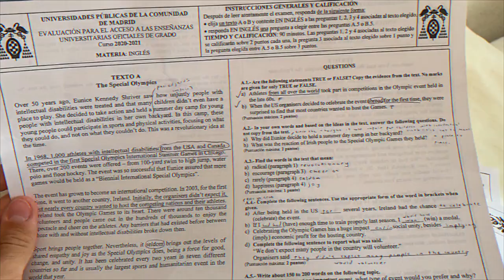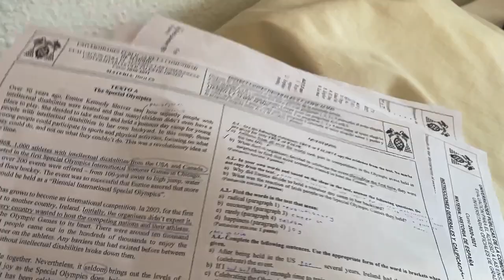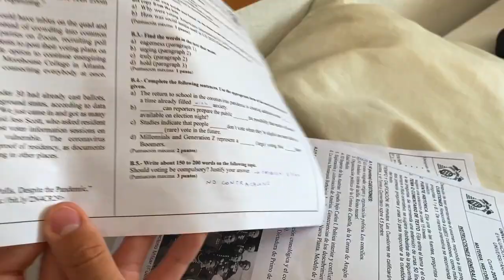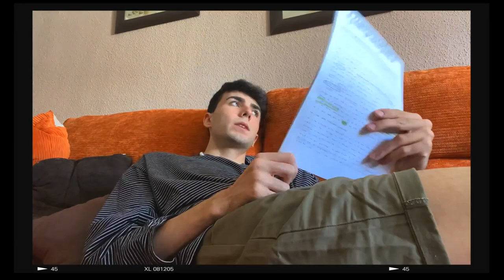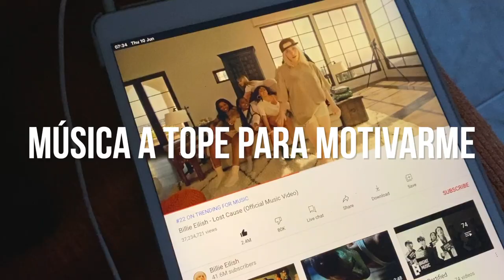VLOG EVAU 2021 - Carlos Acosta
Encuéntrame!